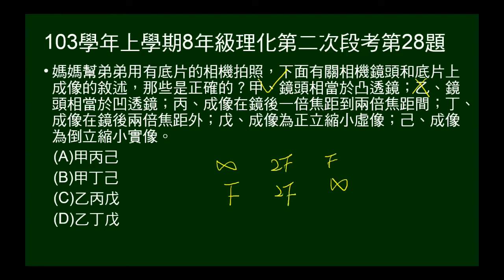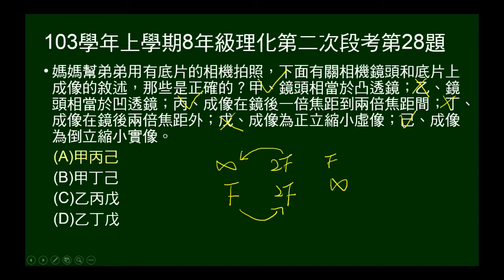103學年上8年級理化二段第28題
103學年上學期八年級理化第二次段考第28題。問關於照相機及成像的敘述何者正確，包括鏡頭為凸透鏡或凹透鏡？成像位置及成像性質。